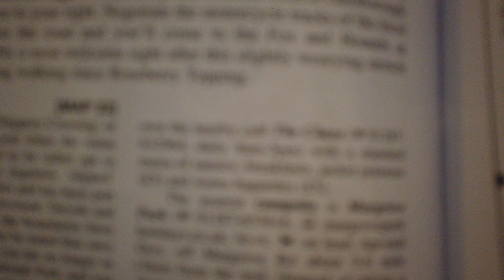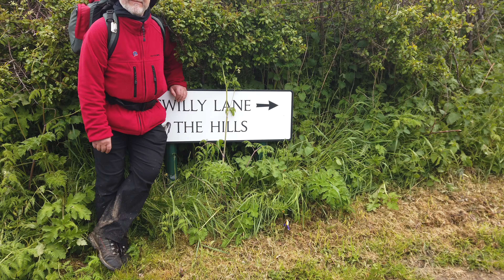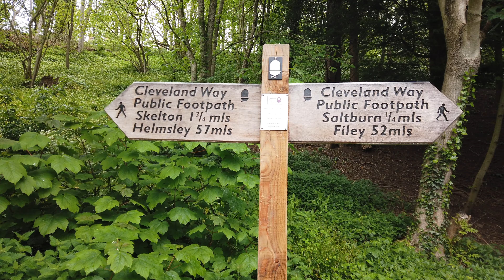Cleveland Way Day 4 - Kildale to Saltburn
Day 4 of our hike. Kildale to Saltburn. Long day and sadly two of us only today.